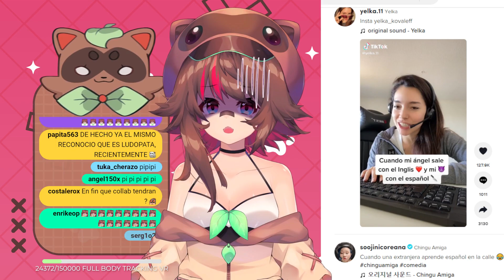es confusos verdad